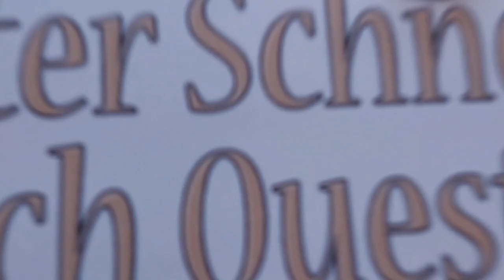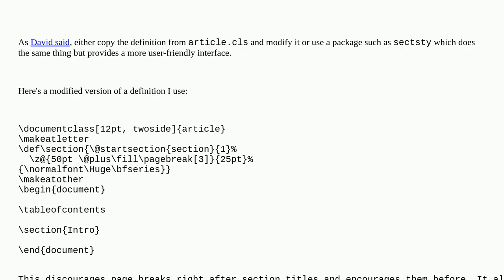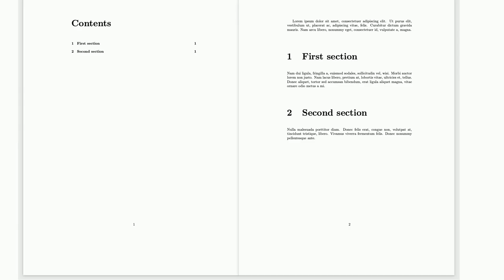Tex: Table of contents not showing when section is renewed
Table of contents not showing when section is renewed

A special thanks goes out to the community

  formatting sectioning table-of-contents